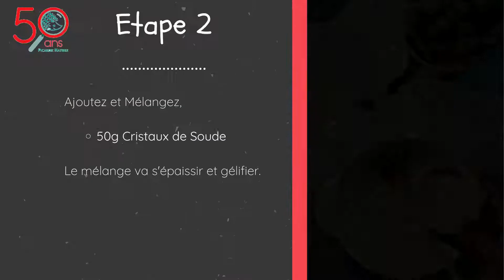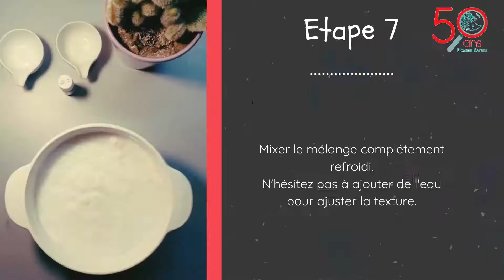Recette de lessive maison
Découvrez notre vidéo pour une lessive fait maison.
A votre tour !